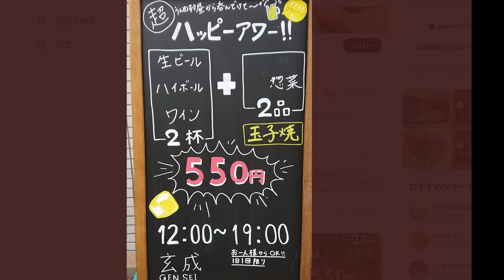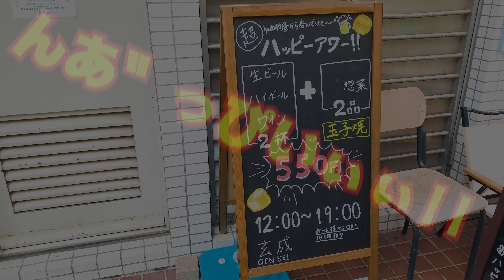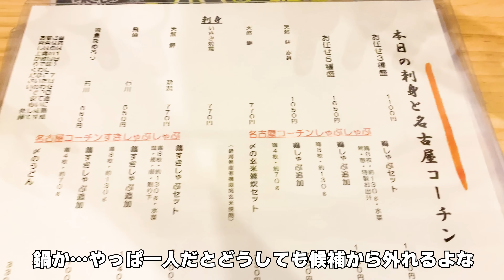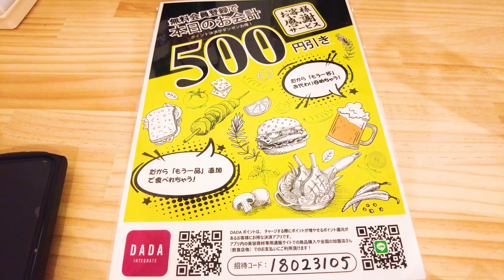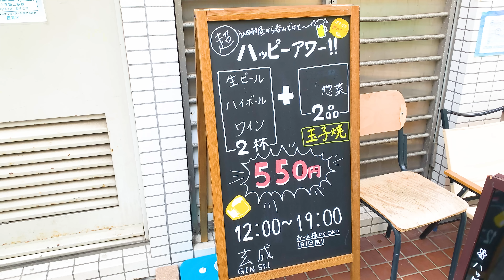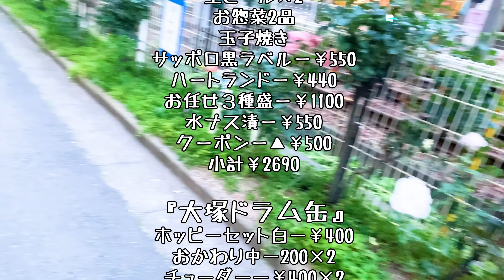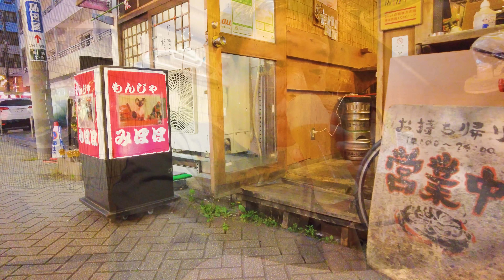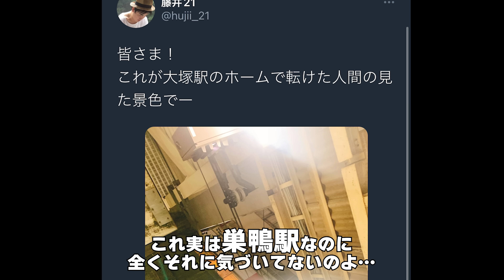昼から呑める超ハッピーアワーがお惣菜２品＋玉子焼とドリンク２杯なのに￥５５０でマジ最高！！・・・でもゆっくり呑もうね【大塚はしご酒】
呼んでいる胸のどこか奥で・・・
それはたぶん呑み屋全般だよきっと

訪れた店
「玉子焼き専門店 玄成」

東京都内を中心に色々呑み歩いたり家でつまみ作ったりしてます
よかったら登録を↓

【藤井２１のクックパッド（ほぼ毎日更新）】

下記メールアドレスまで

もしくはサンミュージックプロダクション株式会社
〒160-8501
藤井２１宛て

【使用BGM】
「FREE BGM DOVA-SYNDROME」

【使用画像】
「PAKUTASO」

【動画素材】
「らぼわん」